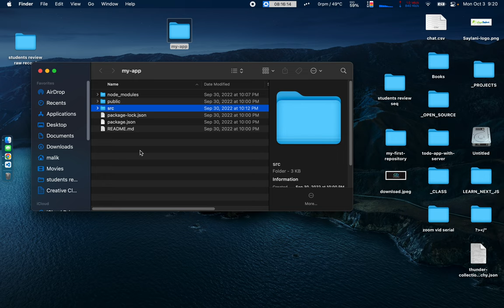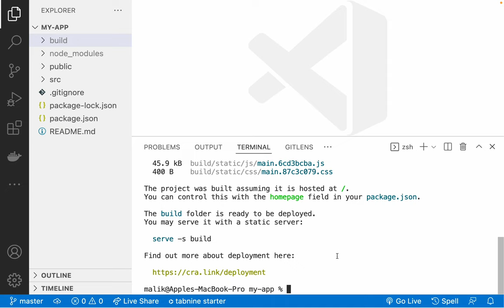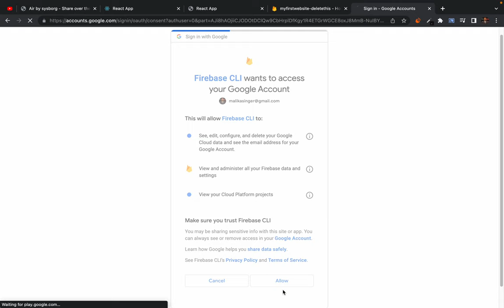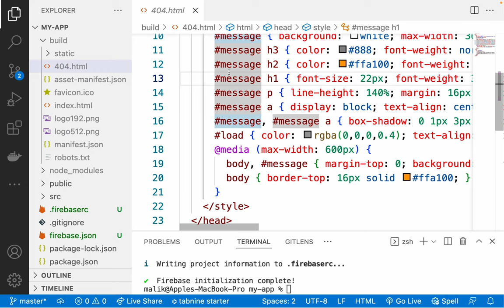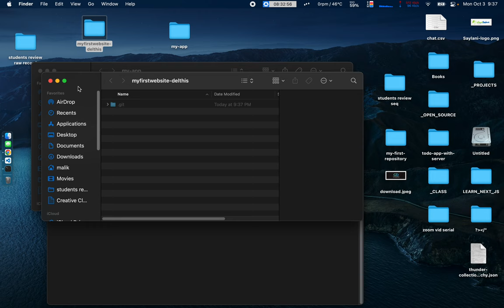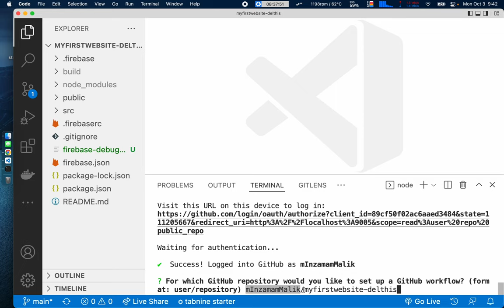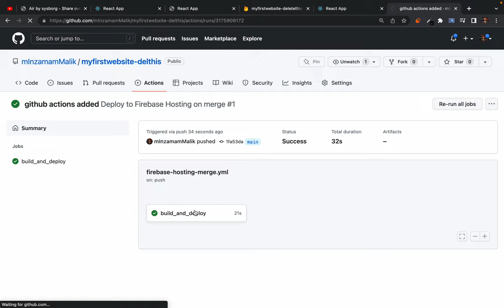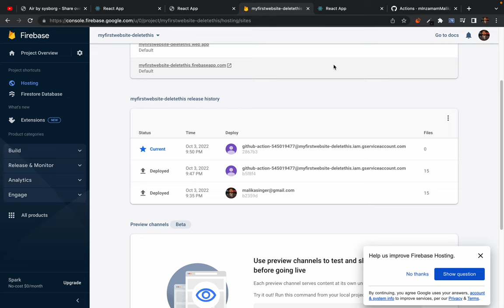49. Hosting React App on Firebase Hosting with Github Actions - CI/CD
In this video tutorial I demonstrate how to deploy your React.js application on firebase hosting for free, I also demonstrated how to setup github actions CI/CD (continuous integration/continuous development) so when you push code on github or merge a pull request on github it automatically deploys on firebase hosting.

free hosting tricks
host your react.js app for free
Free hosting on google firebase
Surge alternative
Netlify alternative
Free alternative